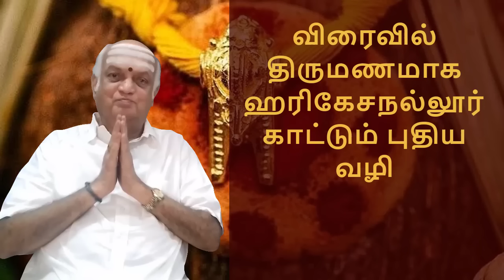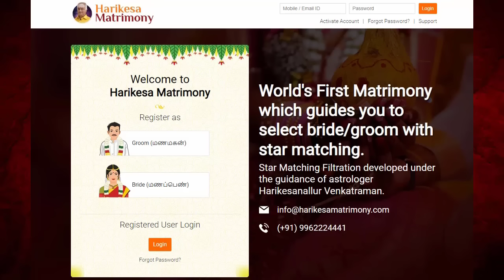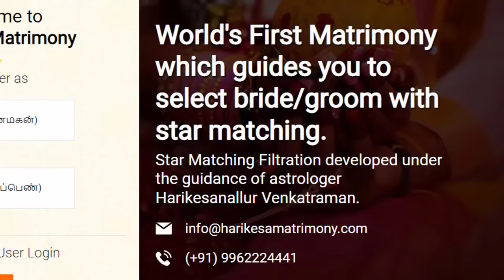Harikesanallur's GIFT For 80's, 90's & 2k KIDS